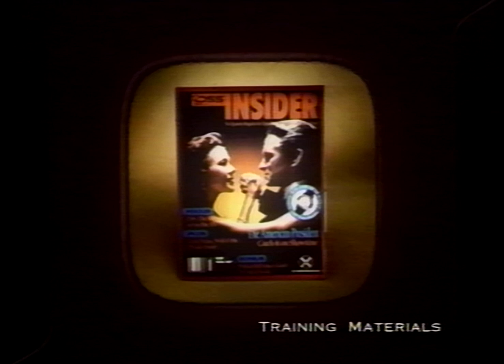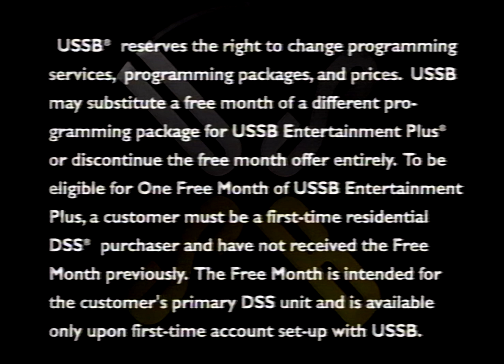U.S. Sattelite Broadcasting - USSB Dealer Video Series #7 (1997)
Panasonic AG-1980P
Datavideo TBC-3000
IO-Data GV-USB2
Avisynth for levels adjustment, deinterlacing (QTGMC), cleanup (Spotless, FineDehalo, aWarpSharp2, Santiag, and neo_dfttest), aspect ratio correction, cropping, upscaling (SuperRes/NNEDI3+Spline36Resize), and sharpening (LSFplus)